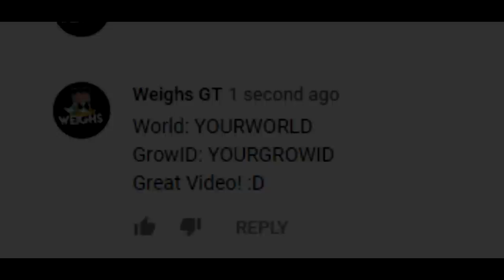Buying All Kind of Spirit In Growtopia (OMG)│Growtopia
▶ Growtopia│Buying All Kind of Aura In Growtopia (OMG)